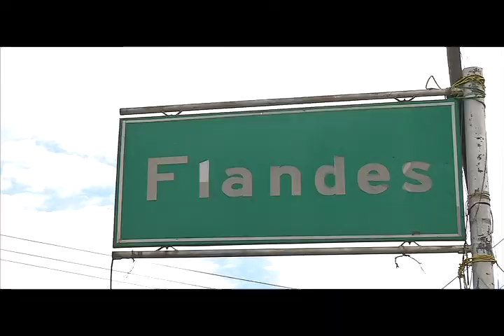Los jóvenes de Flandes nos hablaron sobre las redes sociales